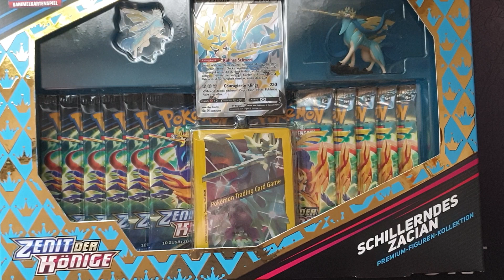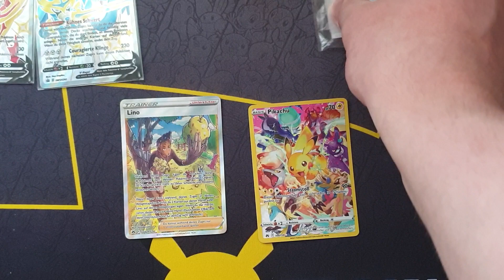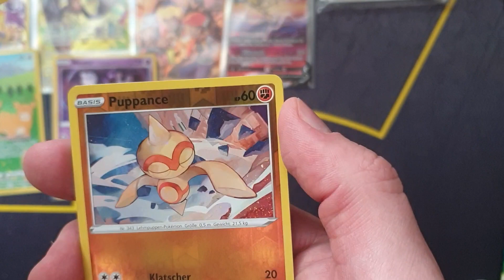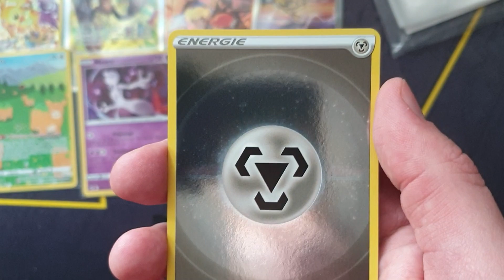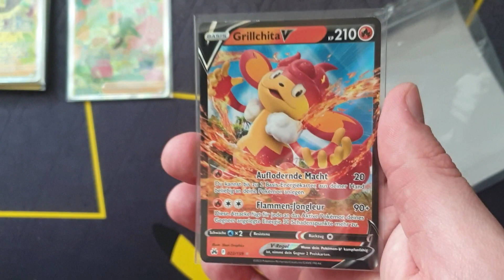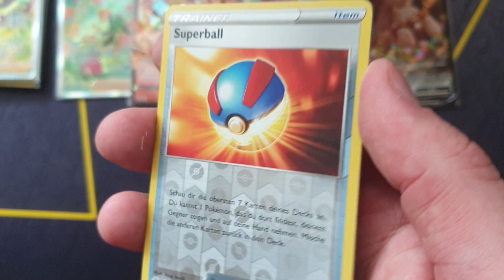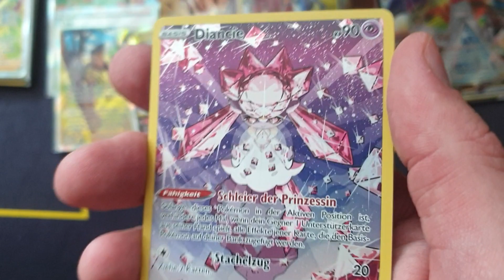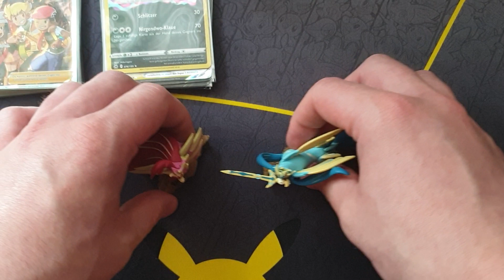Zacian-, und Zamazenta Figuren Kollektion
In diesem Video öffnen wir sowohl die Zacian-, wie auch die Zamazenta Figuren-Kollektion. Was gönnen die beiden dicken Boxen??
Schaut es euch an, ganz viel Spass mit dem Video  :)